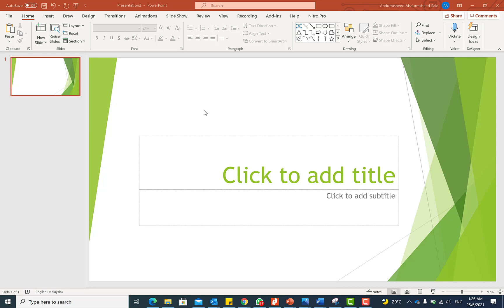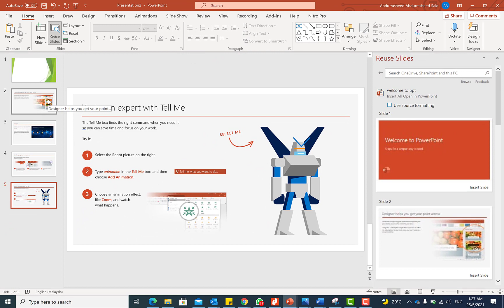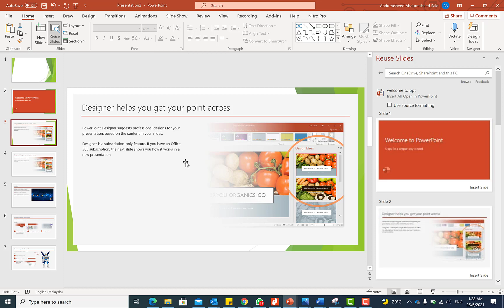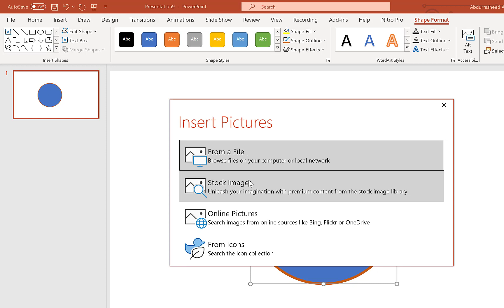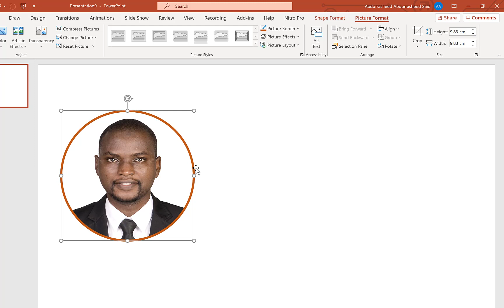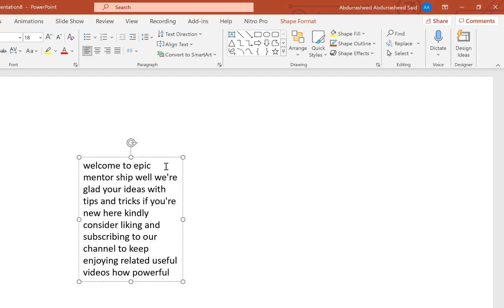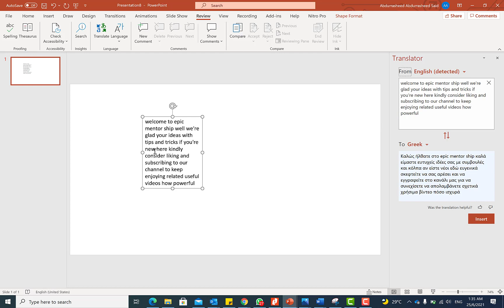PowerPoint Tips and Tricks- [Part 4 of 10]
In this video, I shared three (3) strategies on how to re-use slides, picture fill, and the new feature called dictate and translate in Microsoft PowerPoint.

👉Roku Ultra Streaming Device
👉Logitech C920 HD Pro Webcam
👉Improve your Audio with Shure SM7B Microphone
👉Sony Noise Canceling Wireless Headphones - 30hr Battery Life
👉Lenovo Ideapad